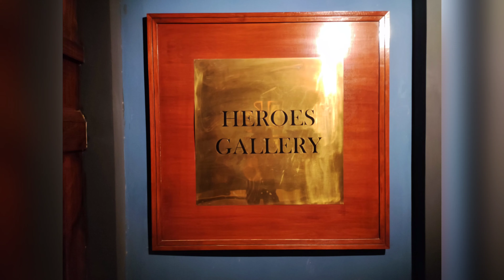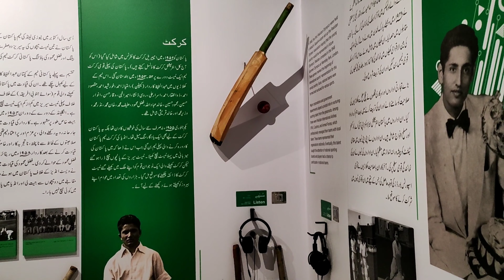National History Museum, Minar-e-Pakistan, Greater Iqbal Lahore...